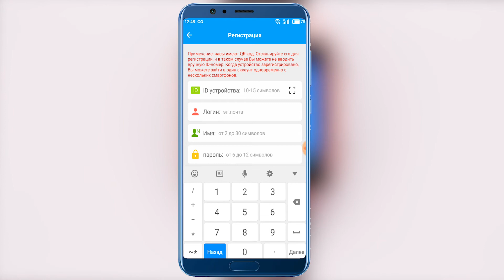Детские умные часы с GPS трекером G900A (Q65) от Motto